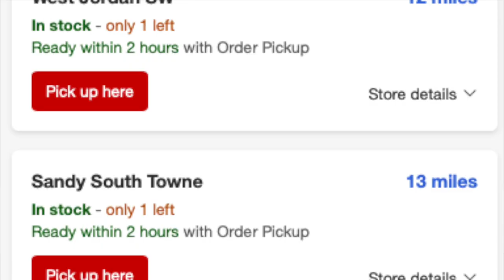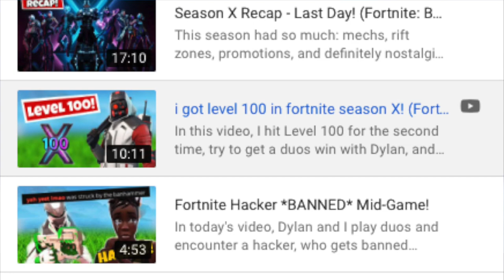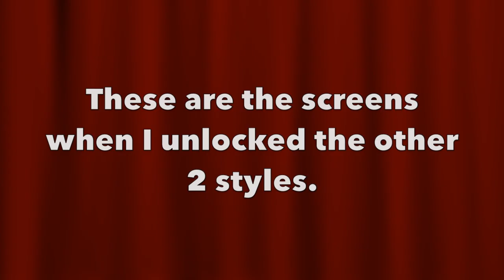Buying Rogue Spider Knight! ($300 Xbox Exclusive) - Fortnite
In this video, I get one of the rarest exclusives: Rogue Spider Knight. This is available through a limited Xbox promotion, where you buy an all-digital one. I also reunite with an old friend, and showcase all the styles.